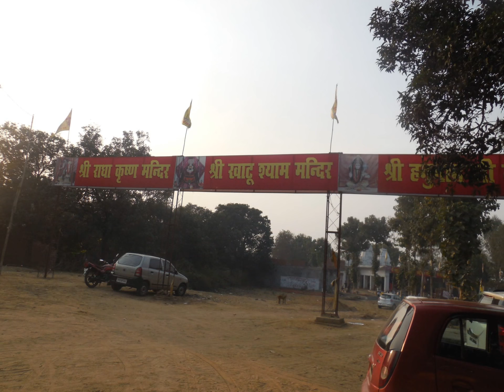SIDDH PEETH ON THE WAY OF CHANDRIKA DEVI BAKSHI KA TALAB , LUCKNOW